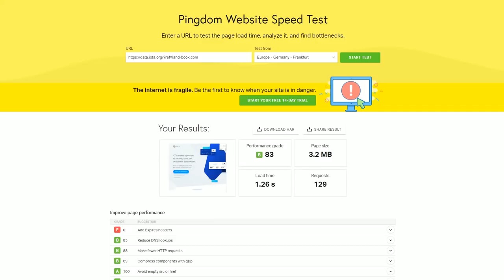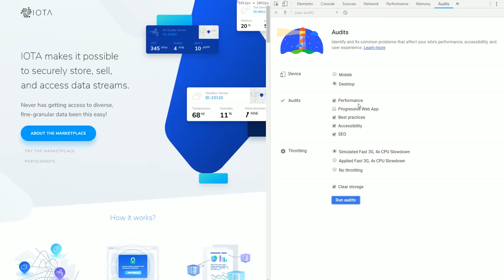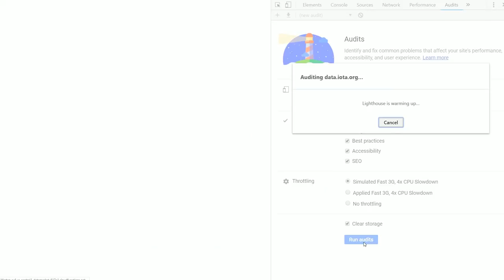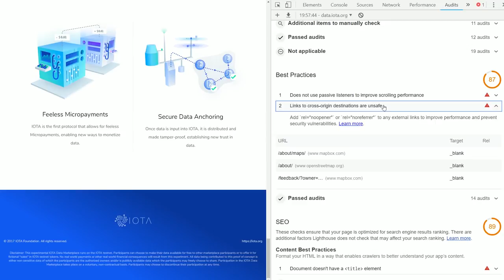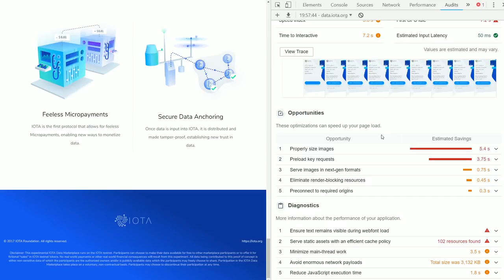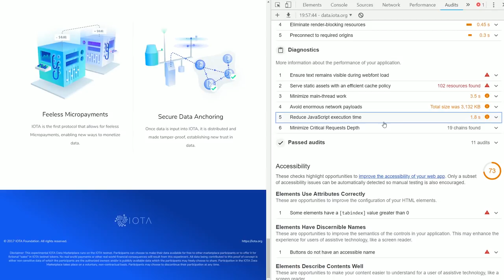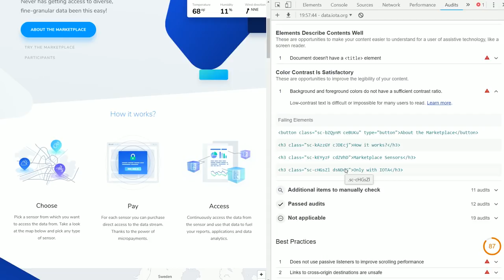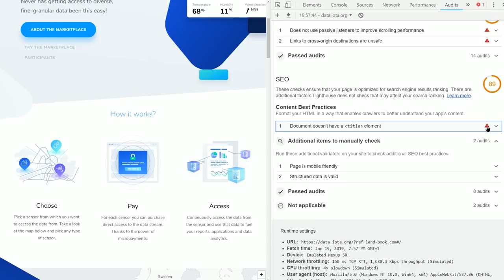⚗️Wie gut ist deine Website? Teste sie mit Audits! 👍 [TUTORIAL]